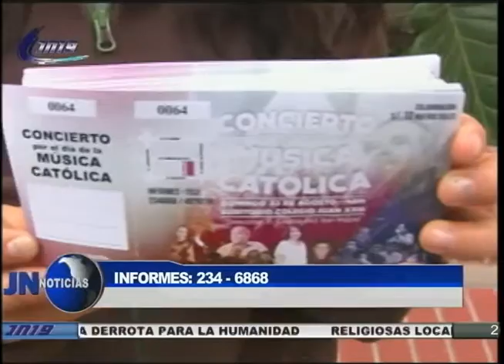310715 Viuda de cantante católico Martín Portugal lanzará producción musical